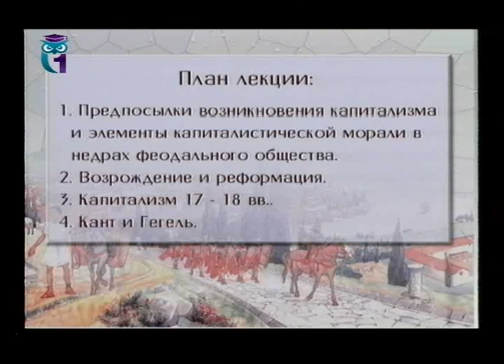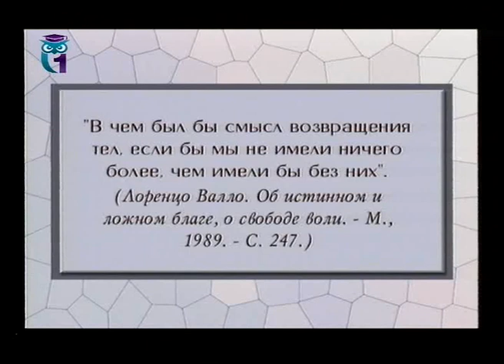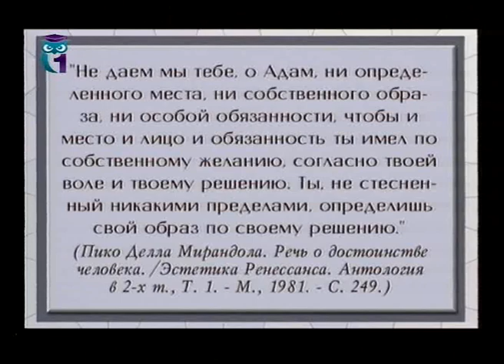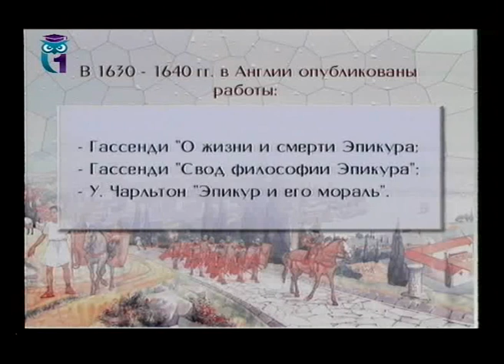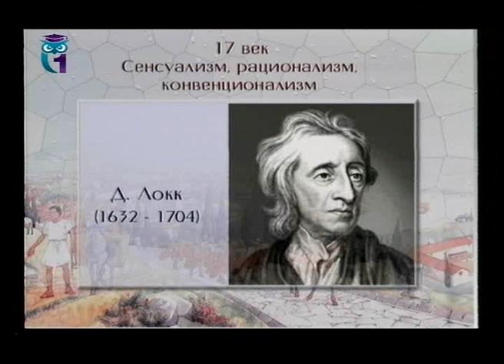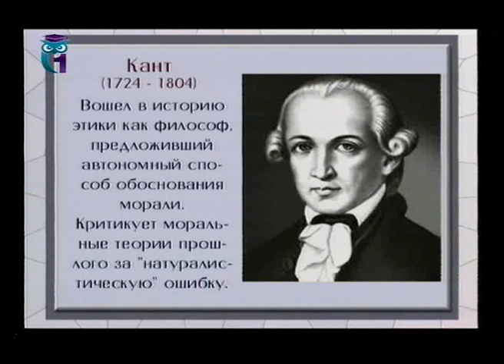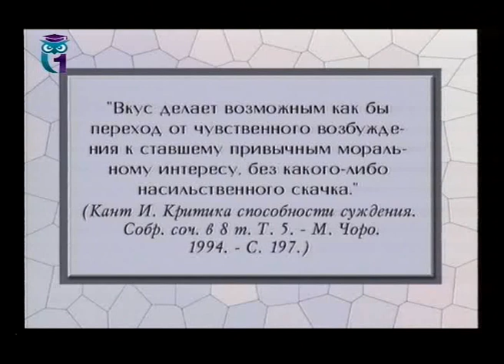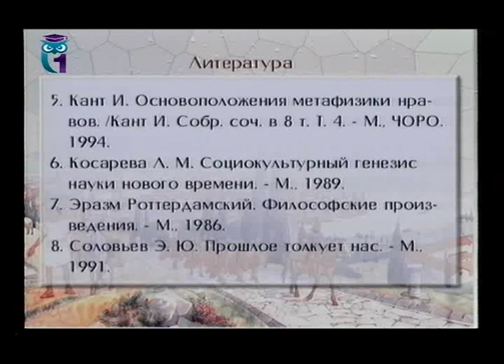Нравственное самосознание личности. Лекция 2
Нравственное самосознание личности в новое время. Лекция посвящена развитию нравственного самосознания личности в эпоху становления и развития капитализма. Особое внимание уделяется проблеме поиска оснований нравственности, развитию представлений о неотъемлемых правах личности, историческому взгляду человека на самого себя. Лектор - Александр Разин. Образование для всех. Другие лекции смотрите на